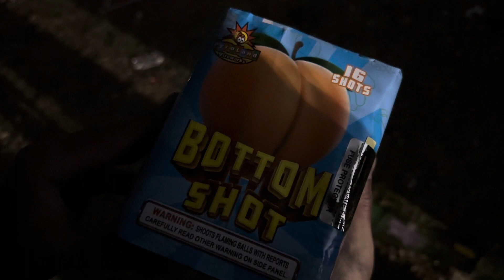🍑Bottom Shot - Pyroland Fireworks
IF YOUD LIKE TO DONATE THEIRS A SUPER THANKS ICON UNDER THE VID 💪 💯% of it goes to the channel. (Me)